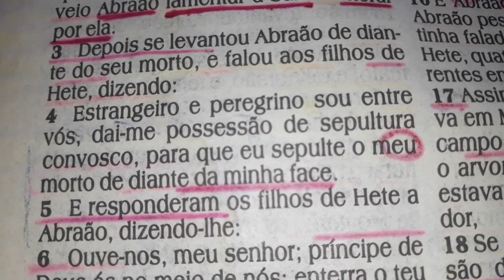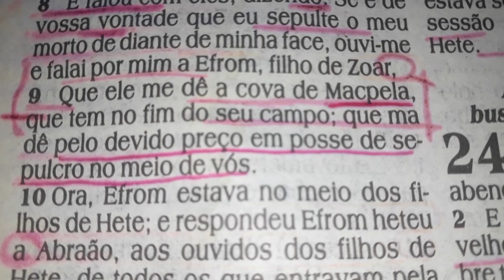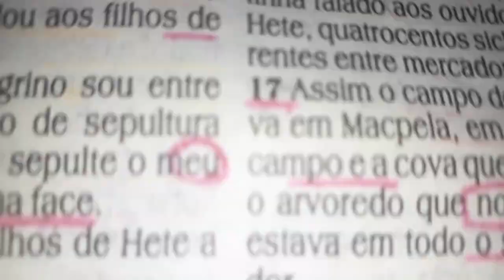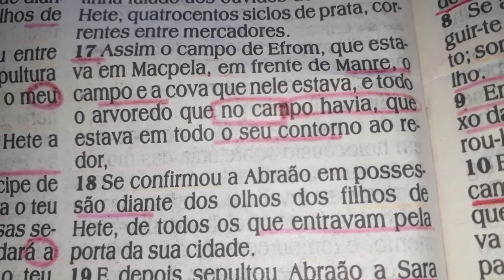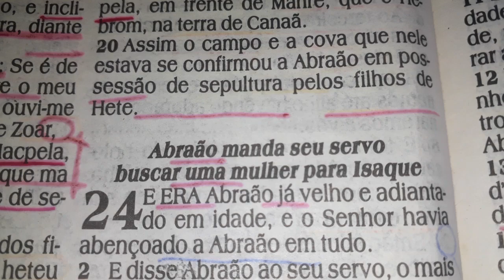Gênesis 23 | Estevão Daniel